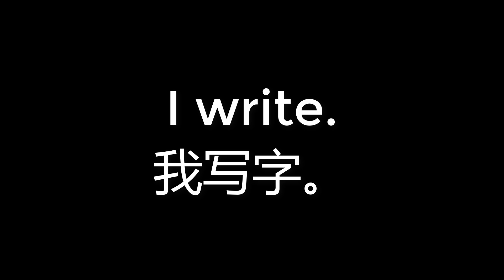00488 I write 我写字。